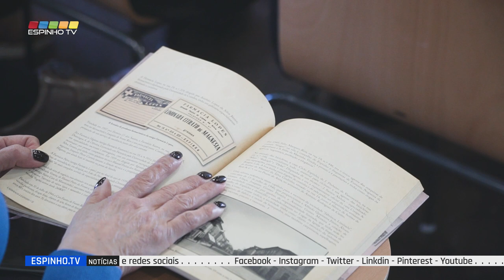Apresentado 10º volume dos "Cadernos de Espinho" dedicado ao comércio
Depois de uma longa pausa, os confinamentos, as festas e sucessivos adiamentos, foi apresentado no passado dia 23 de abril o 10º volume dos  “Cadernos de Espinho - Vamos às compras", na Biblioteca Municipal José Marmelo e Silva.
Este novo caderno foi apresentado pelos seus autores, Mário Augusto, Luís Costa e Armando Bouçon. Ficando somente a faltar o autor gráfico Pedro Pinheiro, que se encontra hospitalizado. Para além dos autores a mesa foi também composta pelo Presidente e Vice-Presidente da Câmara Municipal de Espinho, Miguel Reis e Álvaro Monteiro.
Este número 10,  é sobre o comércio e a tradicional feira da cidade. O prefácio é assinado por uma personalidade de referência do comércio local, Carlos Lêdo da Fonseca, que lembra a importância da Feira Semanal para a cidade.
Os "Cadernos de Espinho" têm o apoio da Solverde e da Câmara Municipal de Espinho.